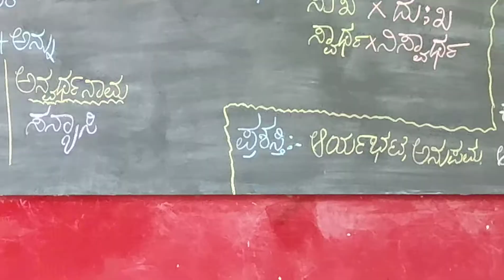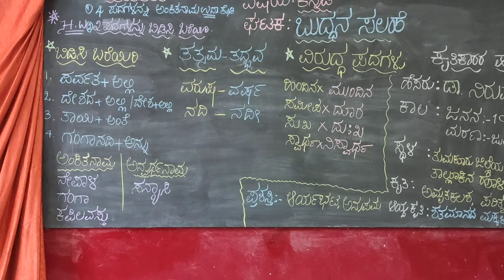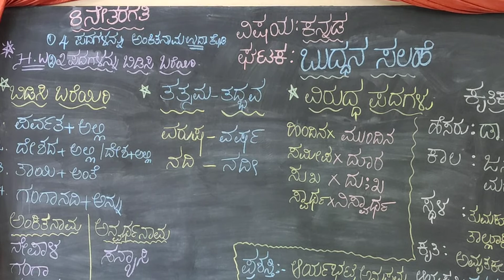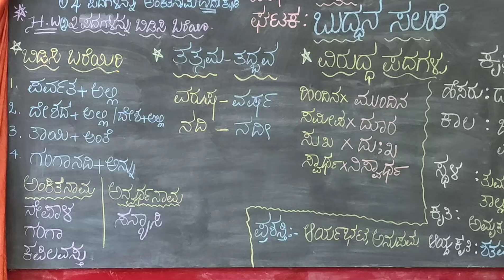STD VIII, SUBJECT - KANNADA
TOPIC : ಬುದ್ಧನ ಸಲಹ - PART 1